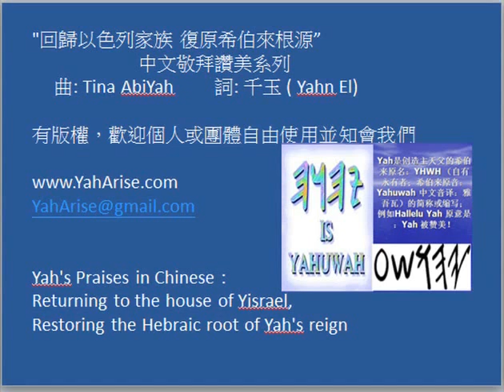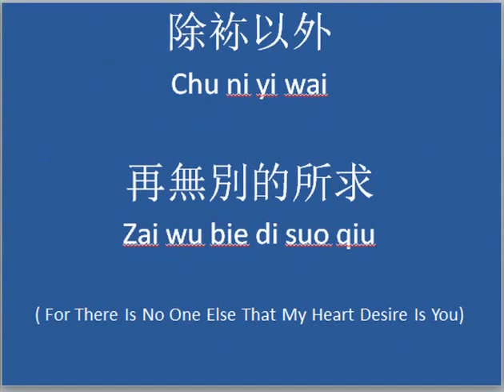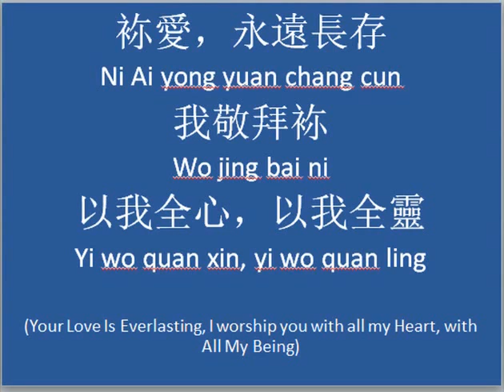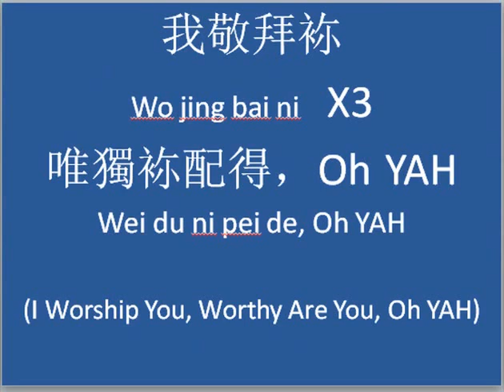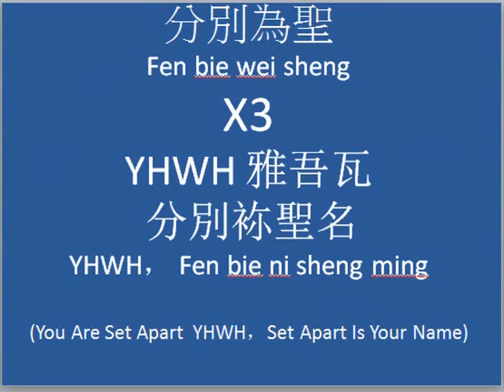唯獨袮 ONLY YOU YHWH--靈修詩歌"輕輕聽"作者 最新創作 "回歸以色列家族，復原希伯来根源" 的中文敬拜讚美系列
靈修詩歌"輕輕聽"作者 最新創作 "回歸以色列家族，復原希伯来根源" 的中文敬拜讚美系列
203唯獨袮 ONLY YOU YHWH Take Me Into Most Kodosh Place